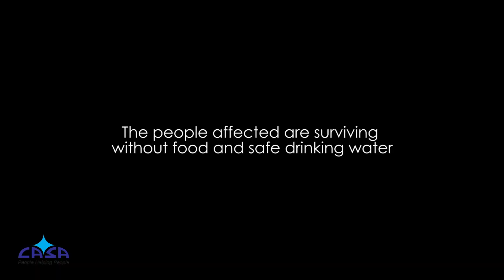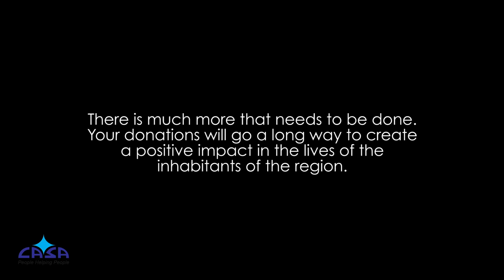Sundarbans is Devastated | Cyclone Amphan | CASA India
Help the residents of Sundarbans rebuild their lives.

Please join our 100for1 initiative to give your continued support to the ones affected. Your contribution of rupees 100 will help tackle the aftermath of CycloneAmphan.